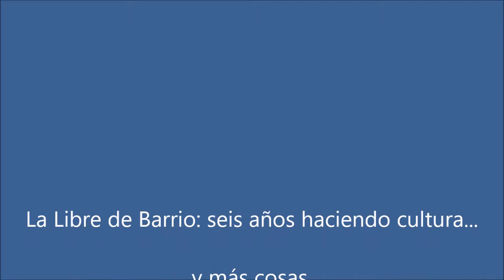Juan+Yerai. Olviarte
Juan Debel y Yerai Cortés interpretan “Olviarte”, en La Libre de Barrio de Leganés, el 12 de mayo de 2019.